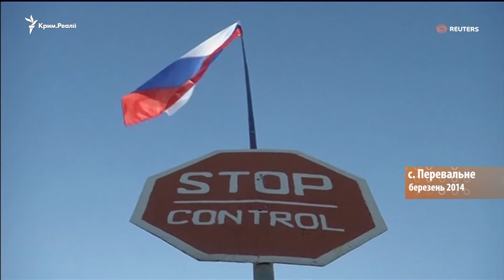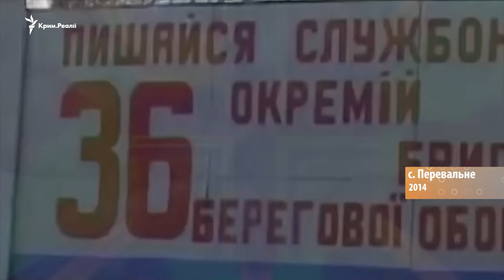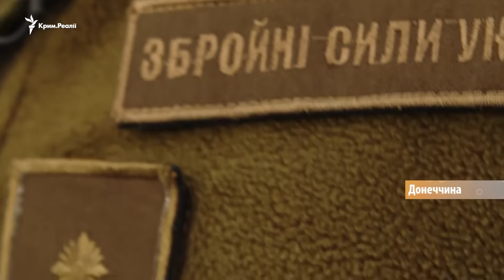«Ледь не зривав російські прапори»: історія полковника Юрія Головашенка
Він каже, що міг знищити так званих «зелених чоловічків» у Криму разом із технікою. Однак не зробив цього.

Колишній командир батальйону гірської піхоти Юрій Головашенко, який служив у Криму, переконаний: українські військові могли захистити півострів у 2014-му. Тоді Головашенко був готовий відкривати вогонь по окупантах. Про що військовослужбовець шкодує зараз найбільше? І чому досі не спілкується зі своїми товаришами по службі в Криму? – дивіться у сюжеті Крим.Реалії.

Видео на сайте krymrealii